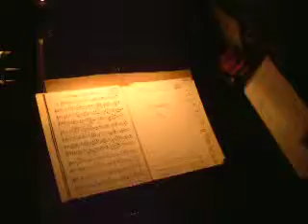St Georges Hall Ball 2001 Richard Gordon Smith Etc